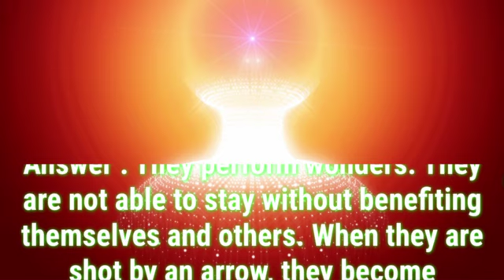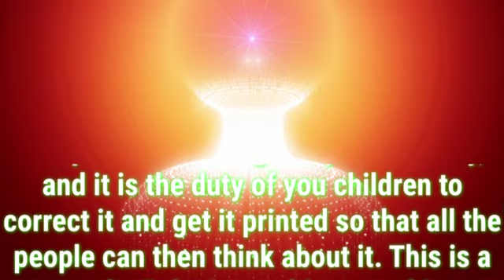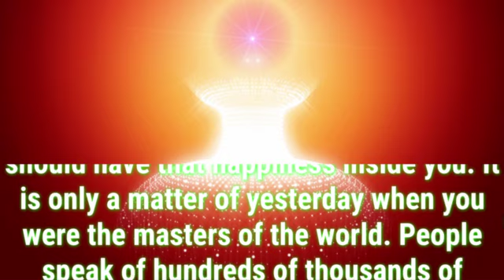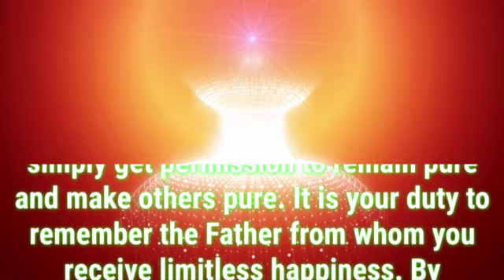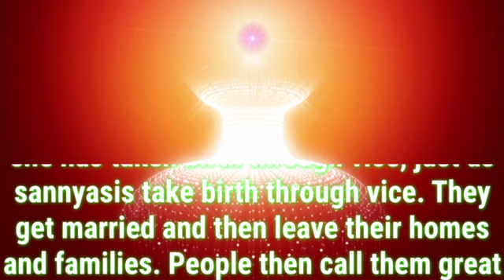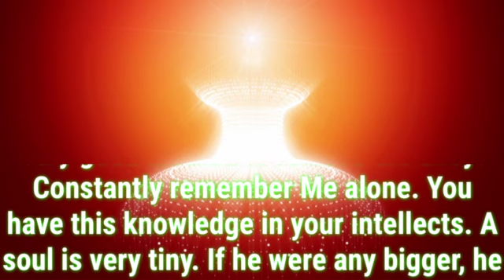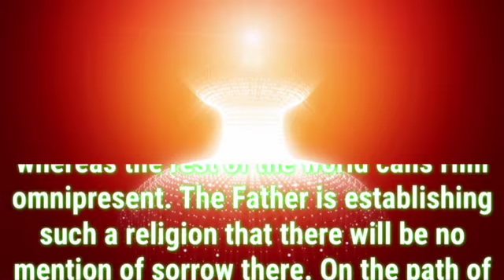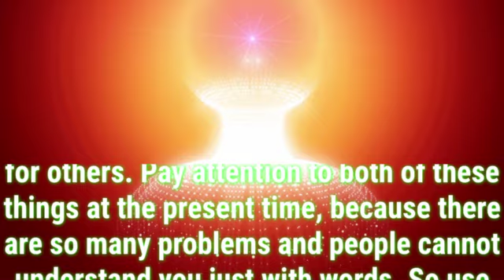Daily Murli English 15 February 2024|murli in English|English murli today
There are two types of murli:

1. Sakar Murlis refer to the original orations BKs believe to be the Supreme Soul speaking through Brahma Baba.
2. Avyakt Murlis are spoken by BapDada.